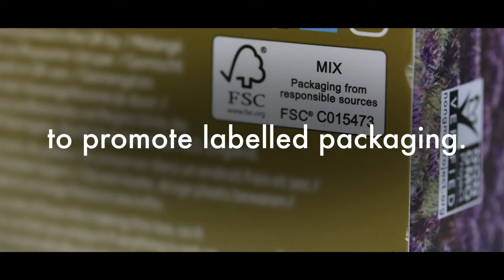Is your packaging forest friendly?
The FSC logo may be small, but it’s extremely powerful. Sadly, paper packaging can be a product of deforestation. But FSC-certified packaging benefits forests and the people and wildlife who depend on them.